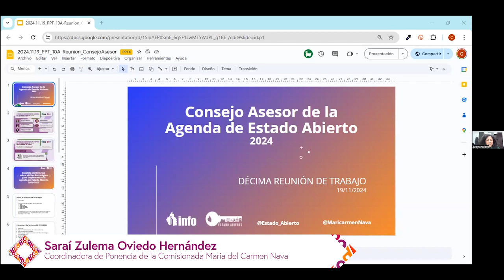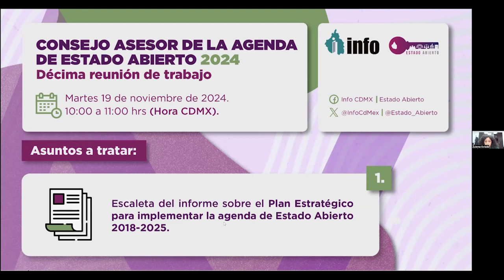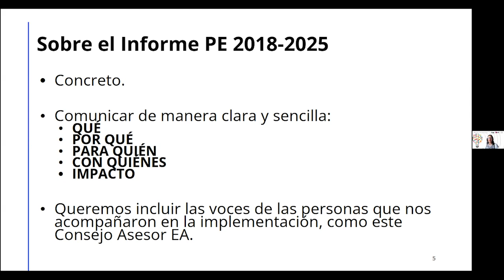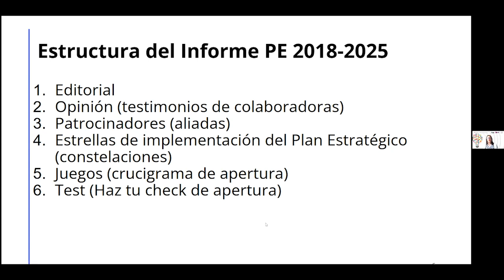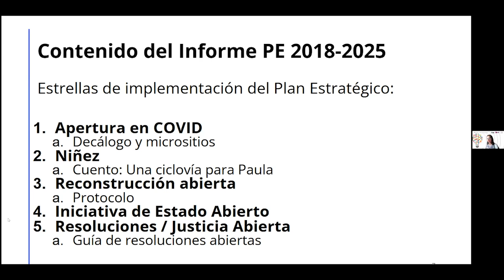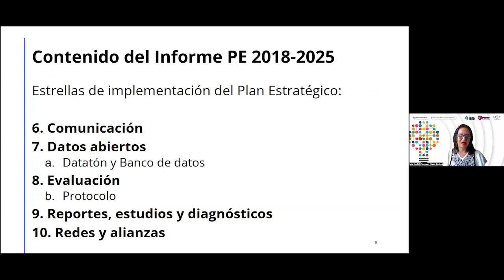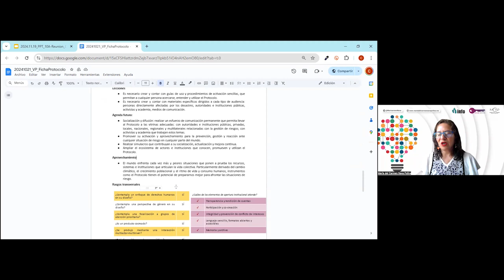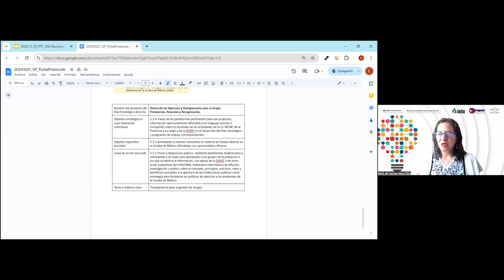Décima Reunión de Trabajo Consejo Asesor de la Agenda de Estado Abierto 2024